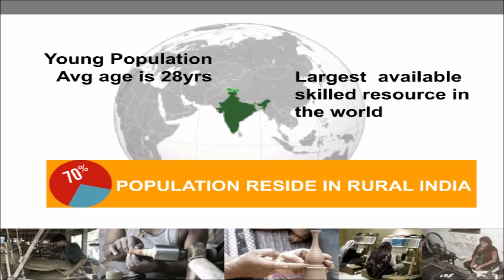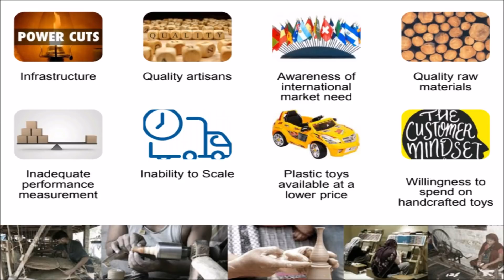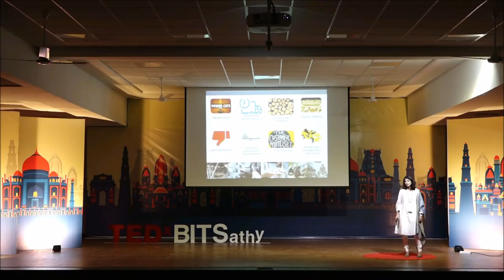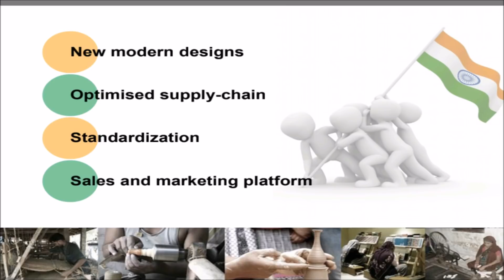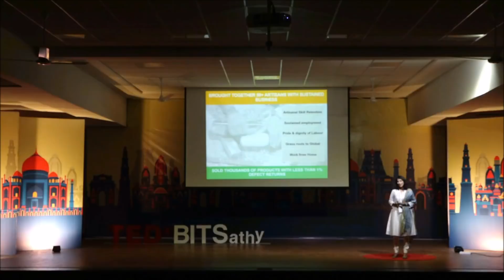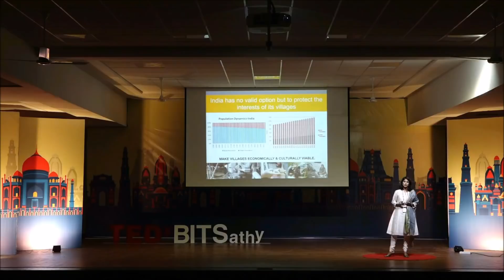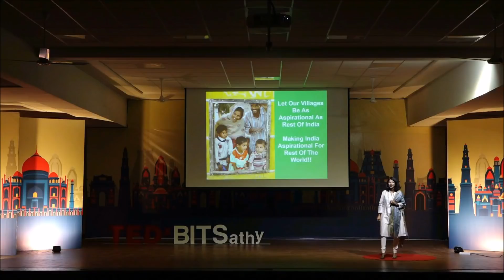Rural Entrepreneurship | Sowmya Krishnamurthy | TEDxBITSathy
An idea that sparked the entire entrepreneurial journey! By blending the ancient techniques and
existing ideas, she gave a new form to the art of toy making which fits this fast moving world.
Sowmya Krishnamurthy gets fascinated while learning and creating new business opportunities
by exploring new paradigms. She began to explore new business opportunities that would be
truly sustainable, have a significant social impact and contributes to protecting, promoting and
empowering India’s artisan community. Currently, she promotes AATIKE ™, a company
founded by her in 2007, which was an outcome of this thought. She creates products under the
toys, home and office décor categories that are relevant today, by basing it on the rich domestic
history and craftsmanship of wooden toys, which are non-toxic and made from sustainable
materials. Sowmya Krishnamurthy gets fascinated while learning and creating new business opportunities by exploring new paradigms.
She has worked for over 15 years in the fields of Telecommunications, Insurance & Web technologies in reputed multinational organisations.  She has experience in playing pivotal roles across Business Development, Marketing and Product Management. She also holds a dual, MBA in Marketing & IT.
She began to explore new business opportunities that would be truly sustainable, have a significant social impact and contributes to protecting, promoting and empowering India’s artisan community.
Currently, she promotes AATIKE ™, a brand developed by SK Nirmiti, a company founded by her in 2007, which was an outcome of this thought. AATIKE ™ creates products under the toys, home and office décor categories that are relevant today, by basing it on the rich domestic history and craftsmanship of wooden toys, which are non-toxic and made from sustainable materials. This talk was given at a TEDx event using the TED conference format but independently organized by a local community.